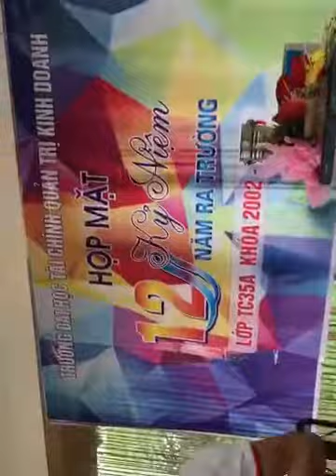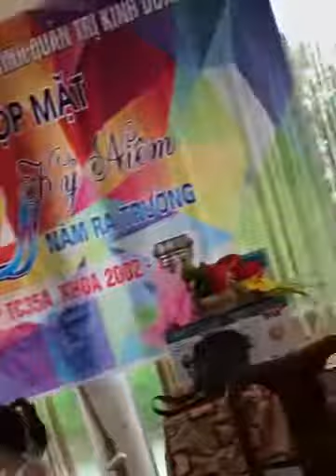Philips Nguyễn HỌP LỚP TC35A 6/2017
Vườn sinh thái Gia Lâm